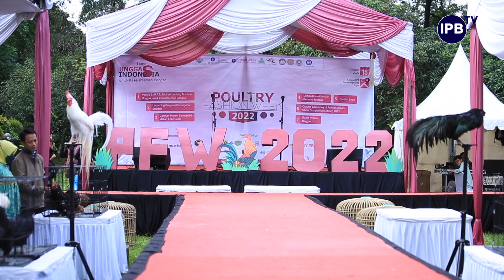IPB News: Cegah Stunting Melalui Poultry Fashion Week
Kasus stunting yang masih sering ditemui di Indonesia menunjukkan bahwa negara ini masih memiliki PR besar untuk meningkatkan tingkat konsumsi masyarakat akan produk berprotein tinggi seperti daging dan telur unggas. Dengan menyebarkan semangat gemar konsumsi produk unggas sekaligus memperingati Hari Ayam dan Telur Nasional 2022, Fakultas Peternakan bekerjasama dengan Perkumpulan Masyarakat Ilmu Perunggasan Indonesia (MIPI) Komda Jabar, DKI Jakarta dan Banten menggelar Poultry Fashion Week di Kampus IPB University Baranang Siang pada Sabtu, 15 Oktober 2022.